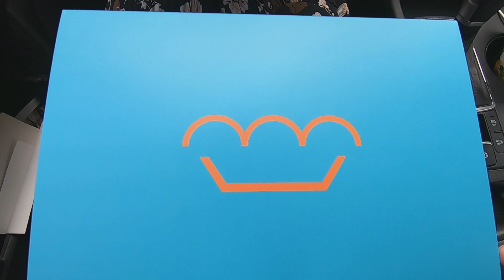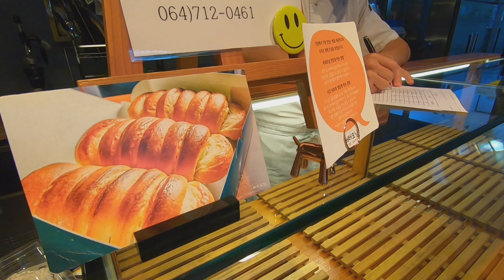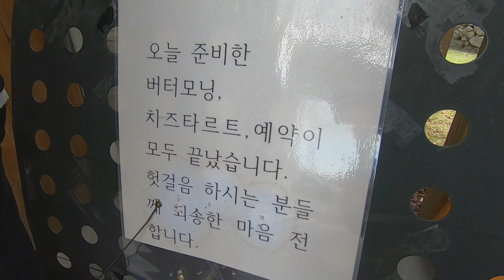*전참시 이영자 버터모닝* 돈있어도 못사먹는빵!살 수 있는 꿀팁 알려드려요.​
모든영상은 고화질로 시청하세요.

말하다 보면 목소리 커지는 서타일
오해하지메세용😁

제주도 버터모닝
-제주시 애월읍 하광로 279-
-토,일,월 휴무-
-오전10시30분 오픈-
-오전 8시 선착순예약-
-버터모닝 개당 5천원-

이 었는데...
1월18일부터 전화예약 가능하다고 합니다.

모두 봐주셔서 감사합니다.^^